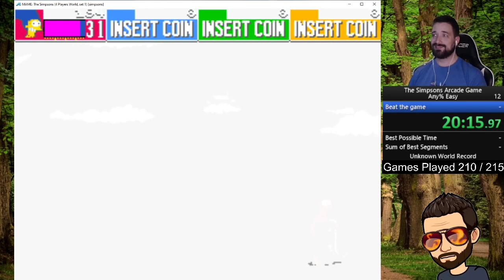The Simpsons Arcade (Any% Easy) 30:25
Ran on MAME 0149
Start 00:00:42.901
End 00:31:08.034 (I think)